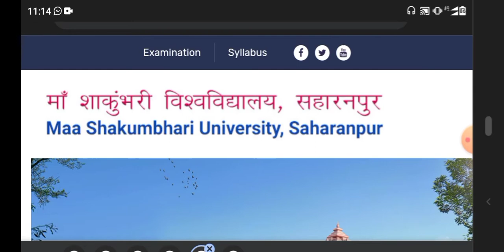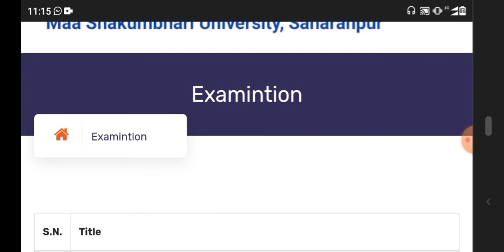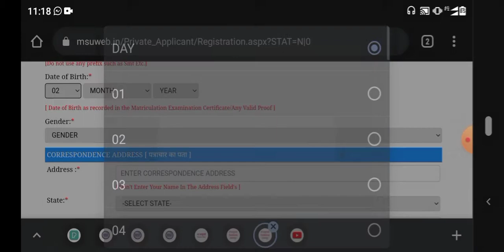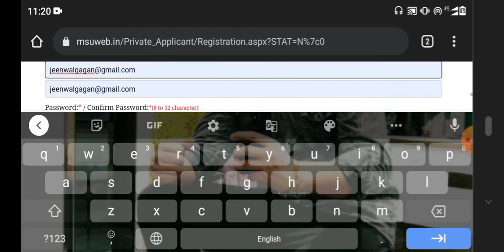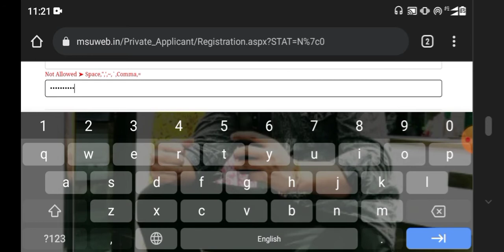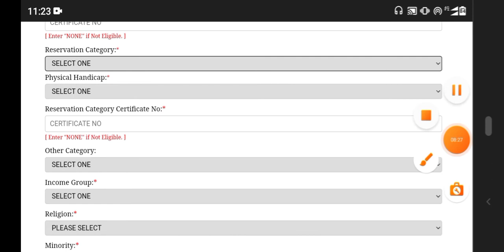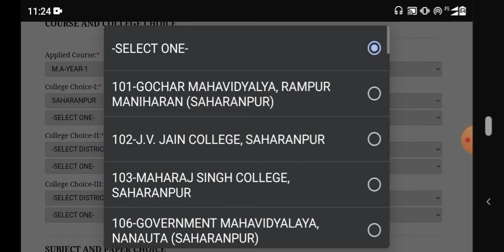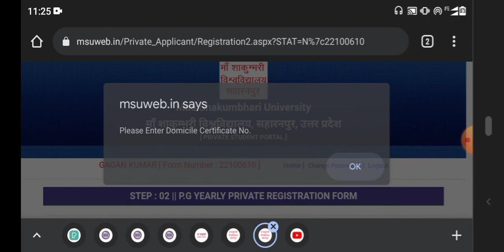Maa shakumbhari UNIVERSITY Private form Saharanpur || मां शाकुंभरी यूनिवर्सिटी सहारनपुर